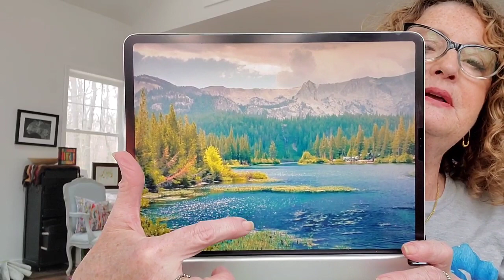Watercolor Landscape Where It Went Wrong & Solutions